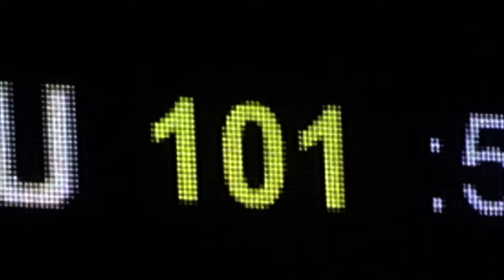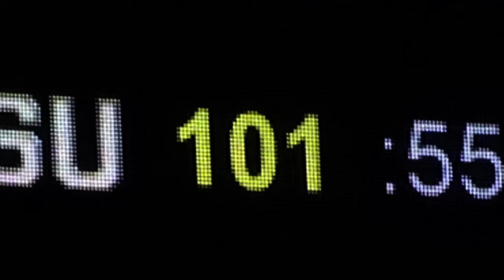Emerge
Short feature on the Seminoles Womens' basketball team.
(Aired on Sun Sports)